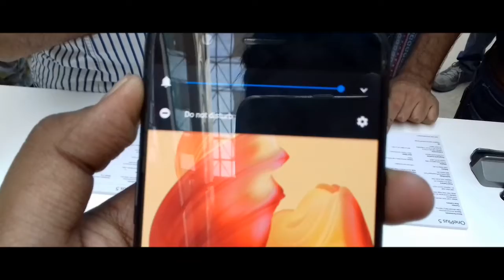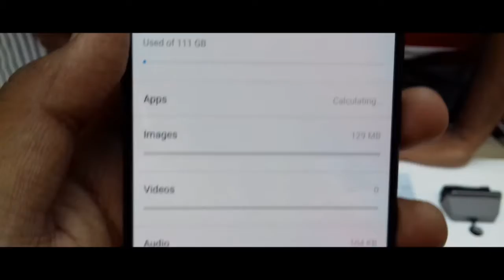Oneplus 5 Handson